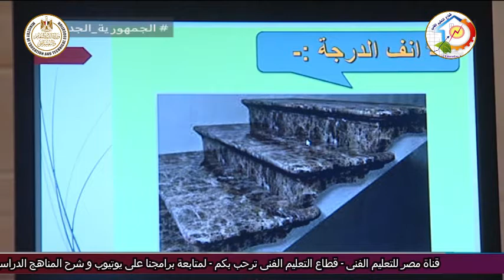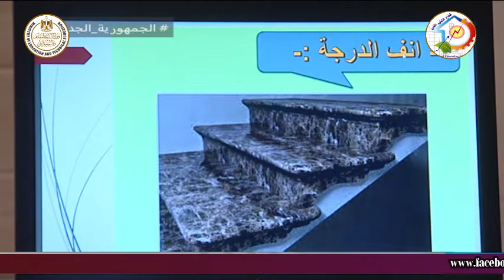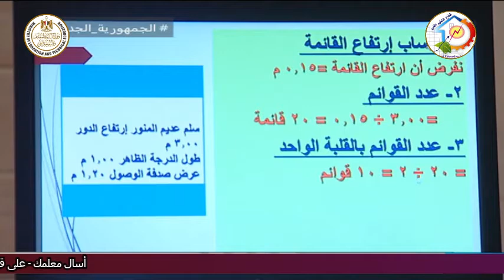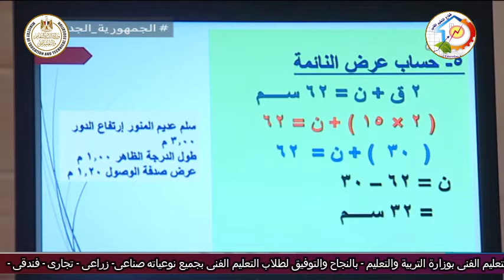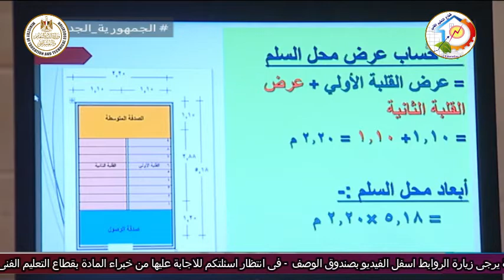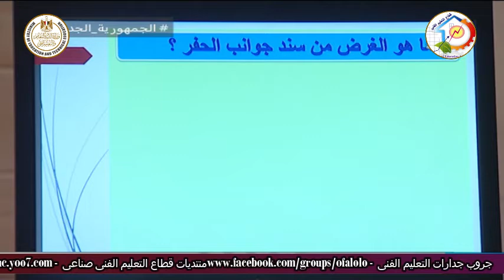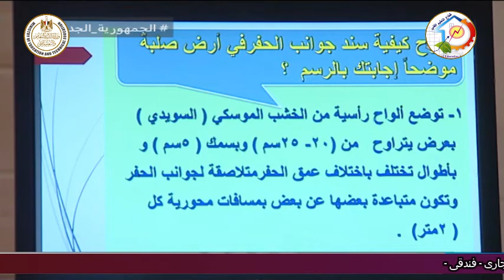التعليم الصناعى - اعمال البناء - تكنولوجيا اعمال البناء - مراجعة دور ثان - أ ناصر محمود